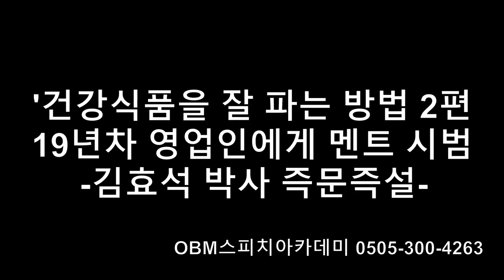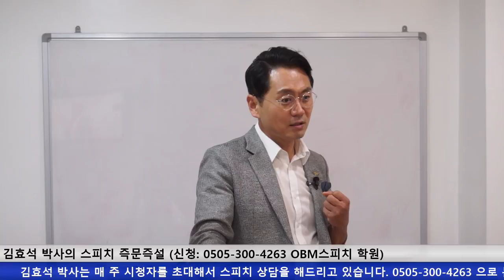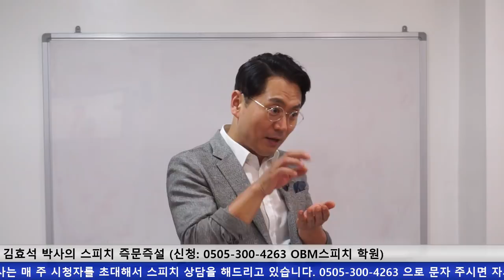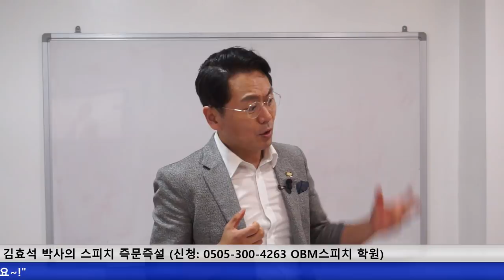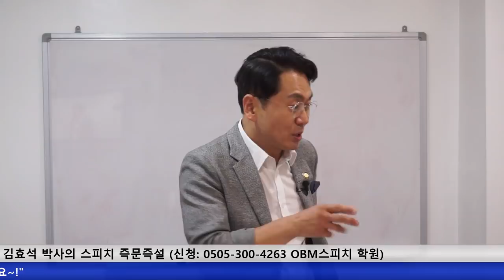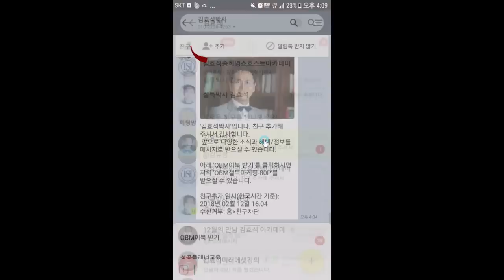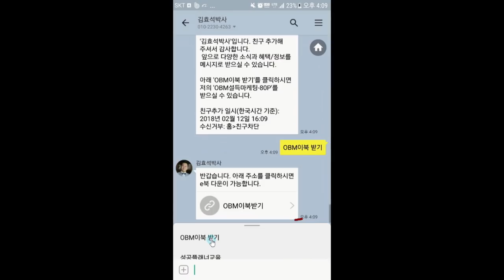건강식품 잘 파는 방법 2편 김효석 박사의 충고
강사: 황남수
수강료: 4만원